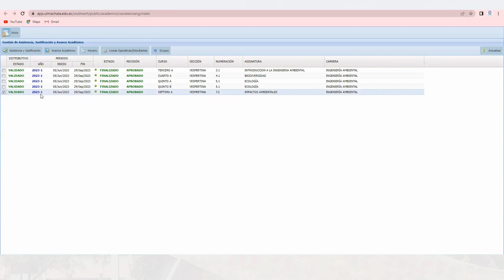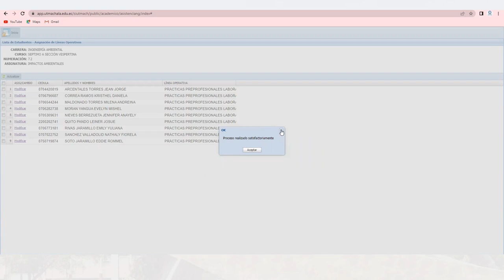TUTORIAL - ASIGNACIÓN DE LINEAS OPERATIVAS